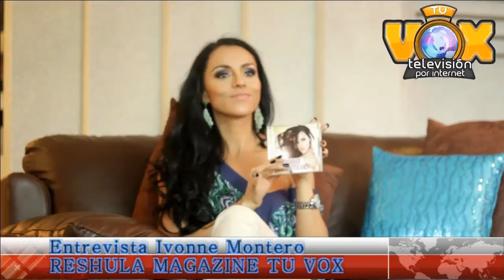Ivonne Montero (Entrevista Completa) en exclusiva para Reshula Magazine Tu Vox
Primera emisión del programa "Reshula Magazine Tu Vox" que se transmite los lunes a las 7 de la tarde conducido por Pedro Henestrosa, director editorial de la revista Reshula, y como invitados el Lic. Raul Méndez Gallegos, director general de la revista; Claudia Mahuad, cosmetóloga profesional y Berenice, asesora financiera.